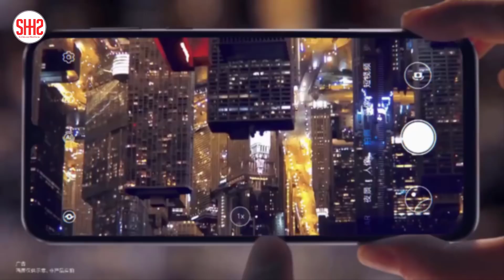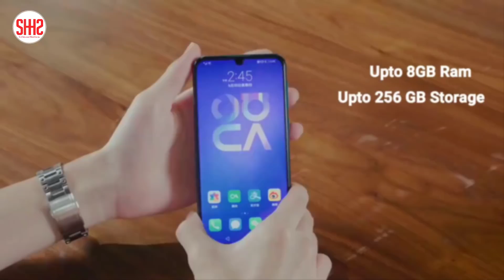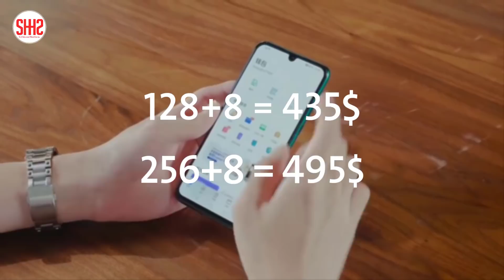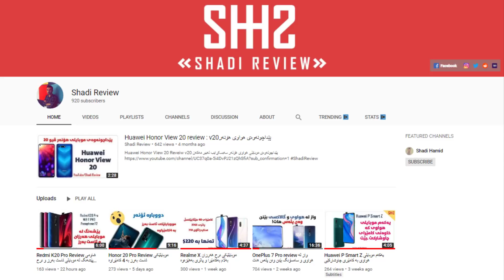Nova 5 Pro Review هواوی و موبایلێکی تری ئاست بەرز، زۆر نایابە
Nova 5 Pro, is last smartphone from Nova 5 Series, watch it's specs.